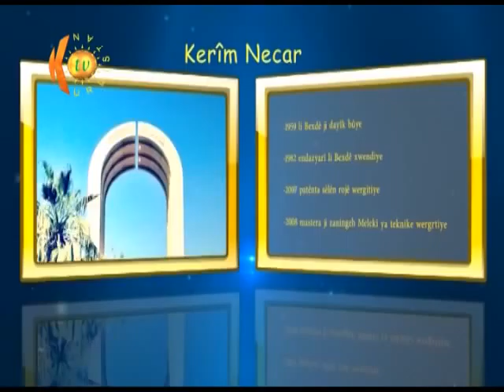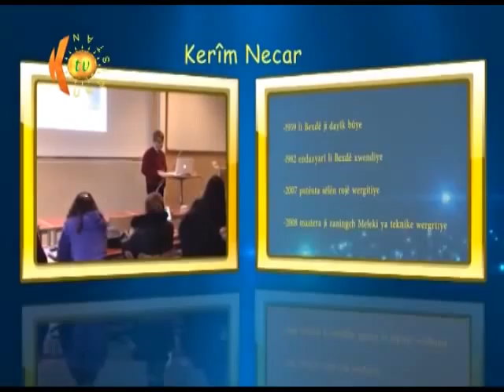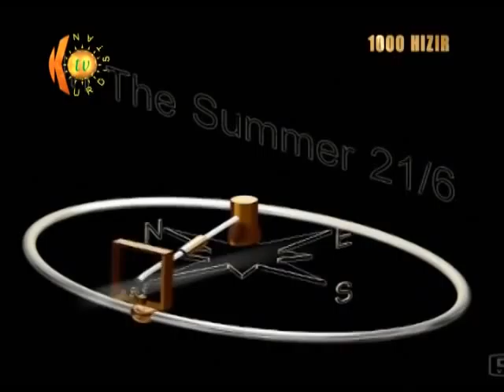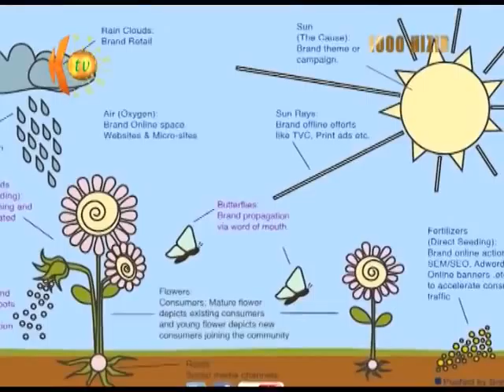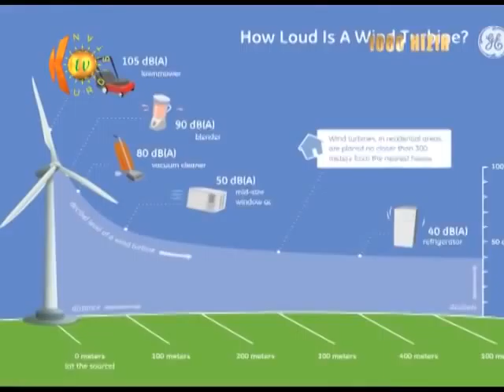Bernameya 1000 Hizir - Mêvan: Kerim Necar